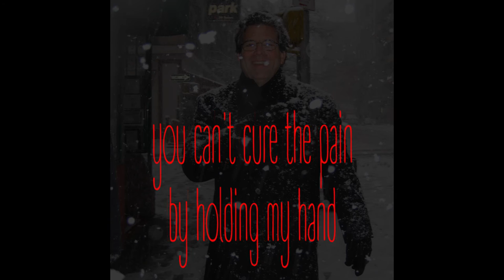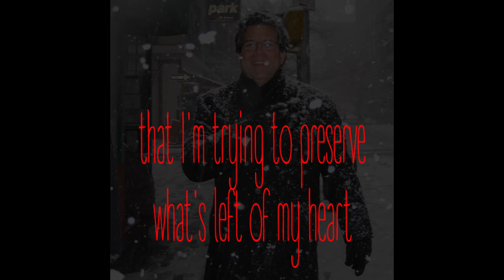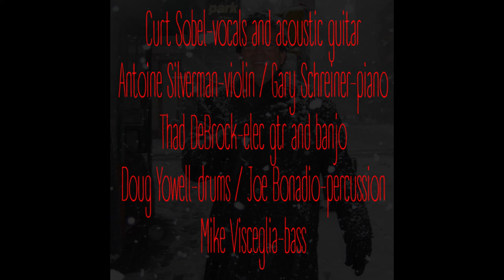I'm Not Giving Up on Love - Curt Sobel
party song performed by band being ignored by the crowd, love song, new love, upbeat, never giving up